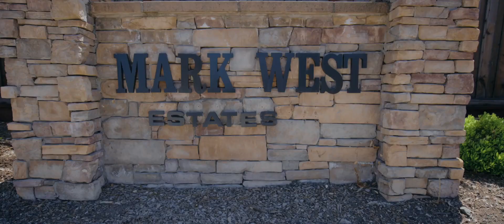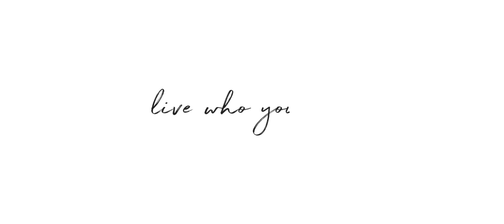380 Pacific Heights Drive, Santa Rosa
Welcome home to this like-NEW contemporary and spacious build in the desirable Mark West Estates neighborhood. Situated on a lovely corner lot, this home boasts 10 ft+ ceilings, a gourmet kitchen, two en-suite bedrooms including one on the main level, and a bonus room that can effortlessly be transformed into your in-home office, playroom or 5th bedroom. The open concept floor plan seamlessly connects the living room, kitchen and dining area, creating an inviting space for gatherings. French doors lead from the dining room/kitchen to the backyard, offering a delightful indoor-outdoor experience. Custom shuttered windows allow for your choice of ample natural light or privacy with ease. A spacious laundry room, powder room, the bonus room and the junior suite complete the first floor. On the 2nd floor, you’ll find the second primary suite, with a luxurious spa-like bathroom and expansive walk-in closet, two comfortable bedrooms, a full bath, plenty of storage and custom cabinetry. Homeowners will also appreciate the 3-car garage, A/C and rooftop seller-owner Solar System. This sweet neighborhood lies in the heart of wine country, offering easy access to Luther Burbank Center for the Arts, Sutter Hospital, excellent schools and award winning restaurants and wineries.